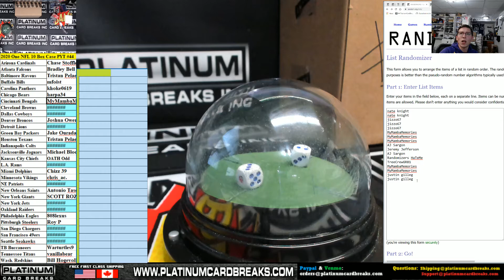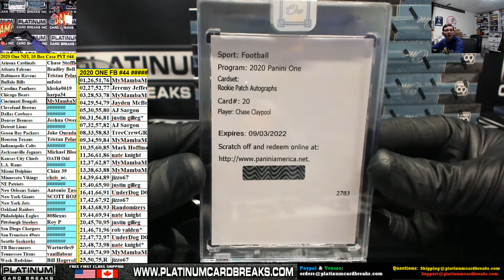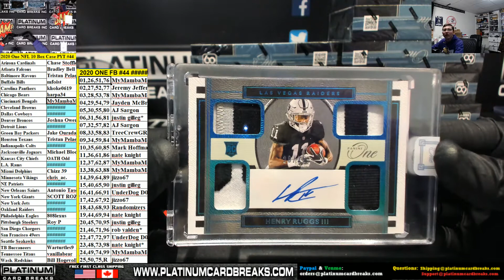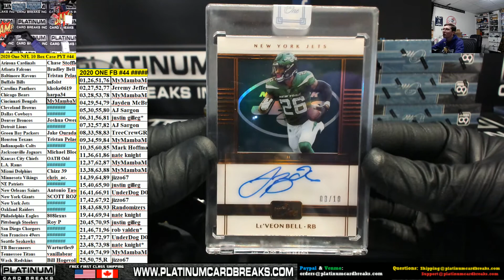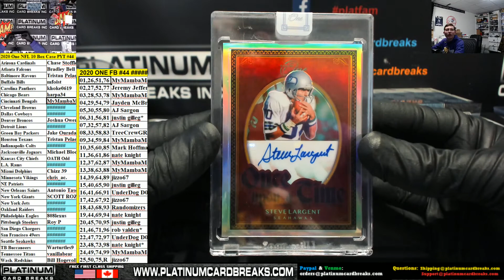2020 Panini One Football 10 Box Case Pick Your Team #44